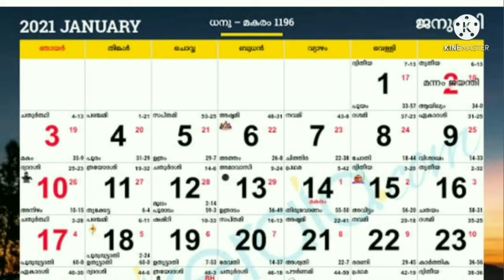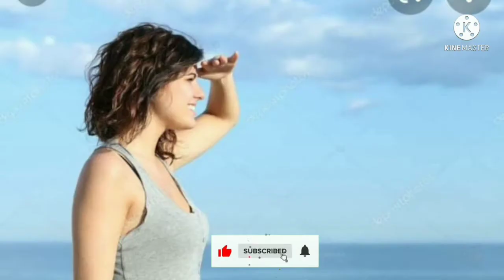सावन में शिव और बृहस्पति की पूजा कैसे करें, सावन में बृहस्पति देवता की पूजा कैसे करें, ताड़केश्वर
सावन में शिव की पूजा कैसे करें, सावन में बृहस्पति देवता की पूजा कैसे करें, ताड़केश्वर ,सावन की पूजा